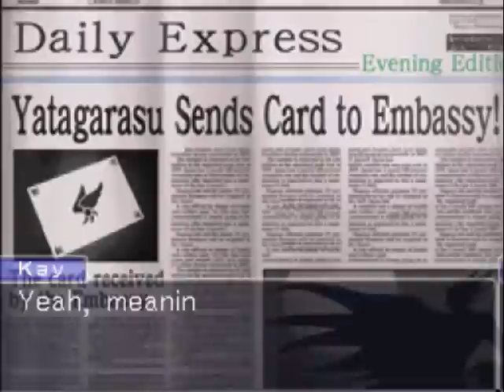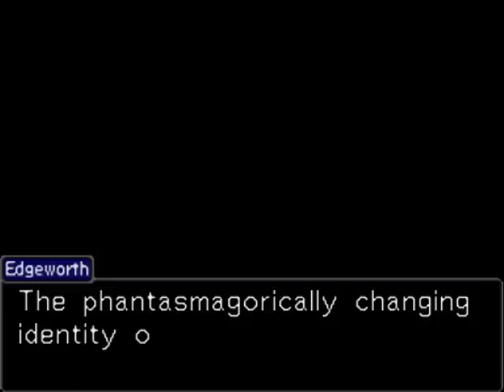Case 4-23-Ace attorney investigations miles edgeworth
Case 4 END